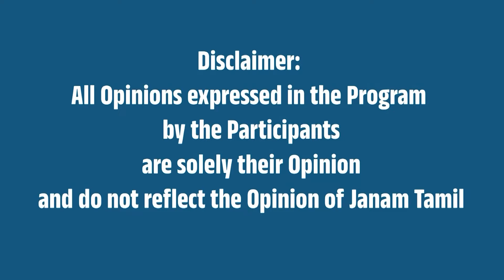திமுக MLA கருணாநிதி கைது ?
This video is about DMK MLA Karunanidhi